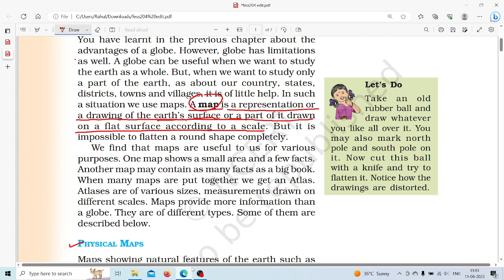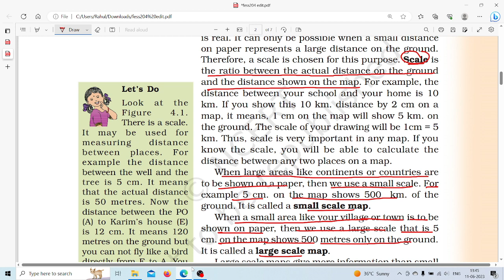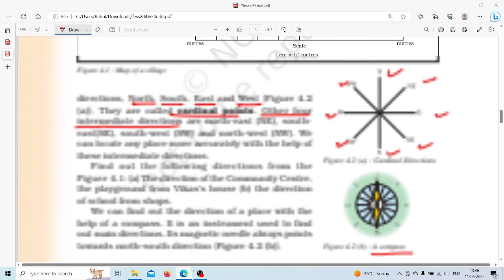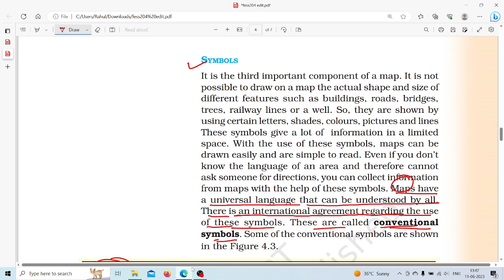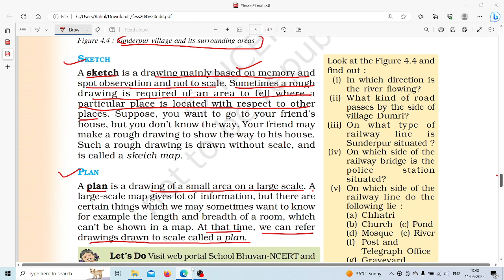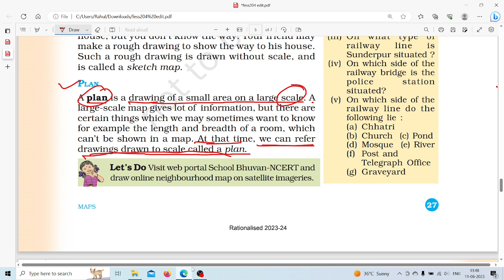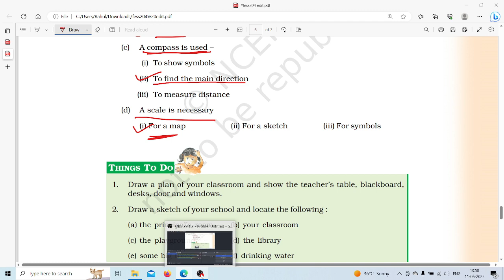Class 06 Geography NCERT |Chapter 04 Maps|Best Explain||UPSC/PCS EXAM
Daily 25 mcqs discussion &
VISION Test 05 Geography Discussion Ques.25-50
VISION IAS test 11 Polity discussion for Pt 2023| vision test series | best explanation| UPSC 23